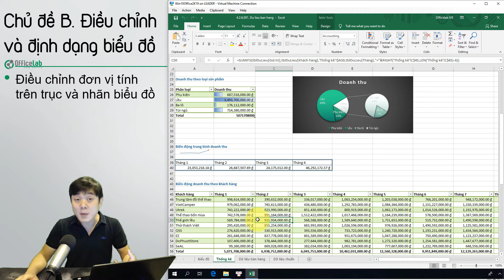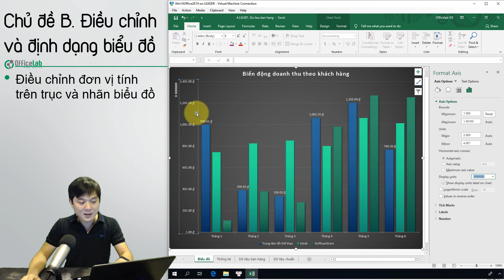Học Excel 2: 4.2.6.E01. Đổi đơn vị trên trục và nhãn của biểu đồ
Số tiền theo đơn vị Việt Nam đồng không hề nhỏ. Khi hiển thị trên biểu đồ sẽ khiến biểu đồ bị “chật chội”, mất nhiều diện tích. Trước đây đã khá nhiều người xử lý bằng cách điều chỉnh giá trị trên bảng tính để biểu đồ thay đổi cách thức hiển thị theo.
Nhưng để làm tốt hơn, trong video này bạn sẽ được hướng dẫn cách điều chỉnh đơn vị hiển thị trên biểu đồ (Display units) thay vì điều chỉnh giá trị trong bảng.
Điểm mấu chốt là nguyên tắc tận dụng các công cụ tùy biến của Excel trong bảng Format dành cho từng đối tượng. Từ đó chủ động có được cách hiển thị biểu đồ như mình mong muốn một cách nhanh chóng.

▶Chi tiết nội dung:
Nội dung ngắn gọn nên không nêu chi tiết.

▶Thích hợp: Video xây dựng trên nguyên tắc làm việc nên dù thực hành với Excel 2019 nhưng các chức năng đều có thể thực hiện trên Excel 2010, Excel 2013, Excel 2016.

Các nội dung trong video là phần kiến thức cần thiết để học ôn các nội dung trong kỳ thi MOS như: Excel 2016 Exam 77-727, Excel 2013 Exam 77-420